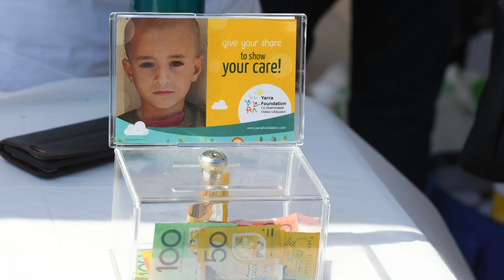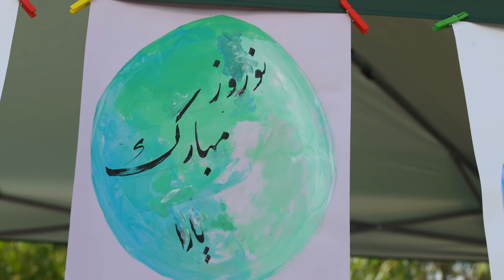Yarra Nowruz Market - Melbourne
بازارچه نوروزی یارا